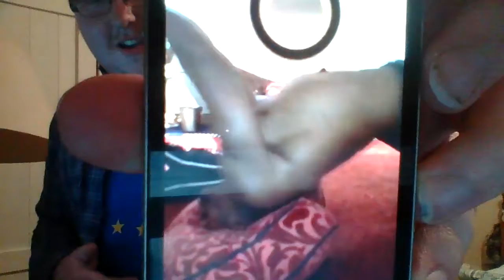WIN 20171110 21 58 46 Pro